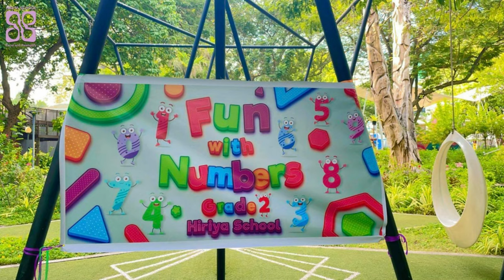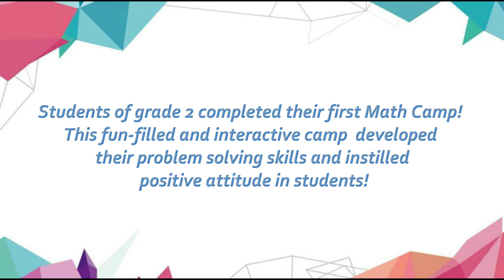Mathematics Camp - Grade 2